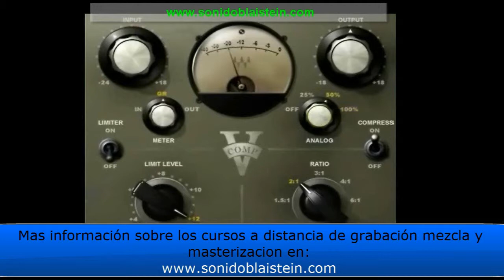Clases y Cursos a distancia de mezcla mastering y grabacion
modalidad o sistema online on line